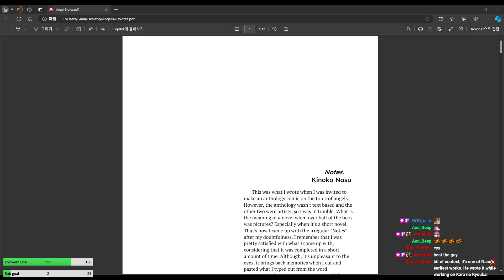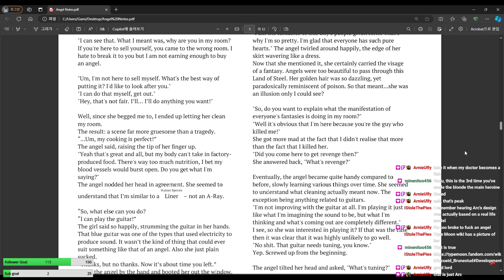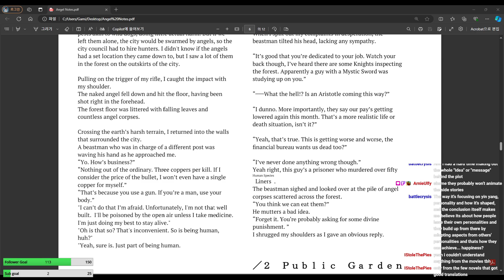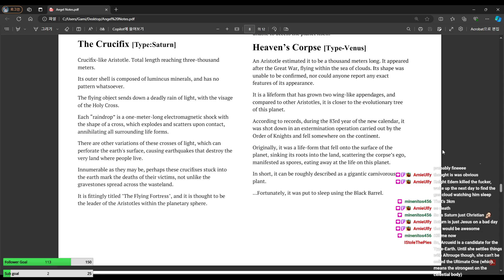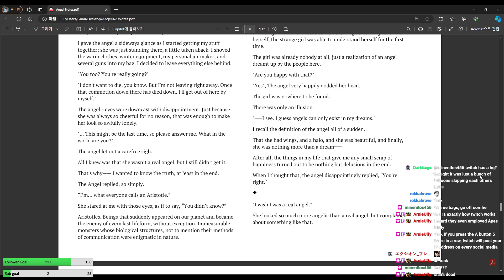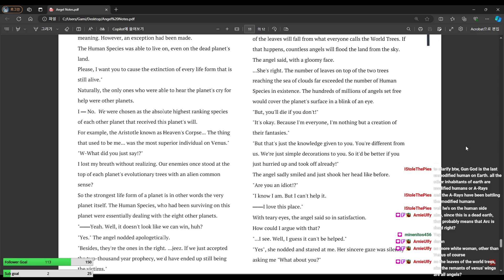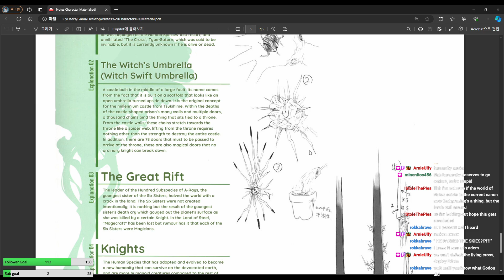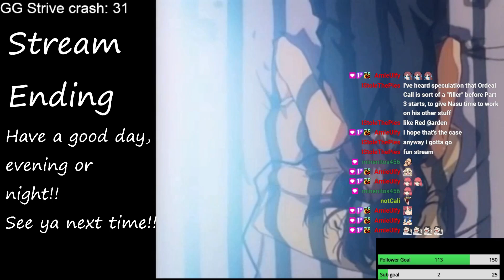Stream Day 273!! (Reading Notes! First-Time!)Notes has become relevant in KT, NOW to read it!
Twitch and Twitter can be found on my channel, in the about section ^^